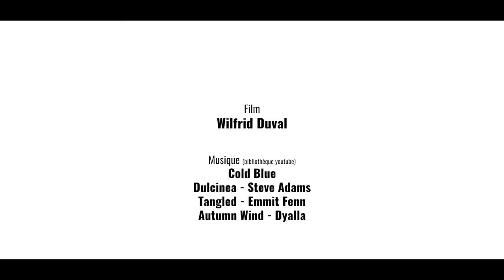Le jardin éco-poétique du 16 bis - Saint-Ouen-sur-Seine, Seine-Saint-Denis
Marier la poésie et l’écologie
Le jardin éco-poétique est une oasis urbaine qui favorise un renouvellement intellectuel et émotionnel de notre interaction avec la nature, en mariant la poésie et l’écologie. Lieu alternatif du design végétal, ce jardin-manifeste développe la culture des arts du Vivant qui recherchent la synthèse du Beau et de l’Utile, en réunissant les artistes et les jardiniers. Le jardin abrite un key hole garden, parterre nourricier surélevé, en forme de trou de serrure, bien adapté aux sols peu fertiles et aux petits espaces urbains. Lieu de rencontres et de réflexion, il accueille les habitants du quartier, petits et grands, autour d’ateliers de création et de plantations. Son objectif : tisser des liens avec la nature, avec les autres et avec soi.

Camille They
Artiste scénographe de jardin
Créatrice du « jardin éco-poétique du 16 bis »

Sonia Woelfflin designer de services

PARTENAIRES
« Prima Terra »
Recherche, accompagnement, formation sur l’innovation territoriale

« Humanité et Bio Diversité »
Hubert Reeves

« Le jardin éco-poétique du 16 bis » est une « Oasis Nature »

Projet soutenu par La Ville de Saint-Ouen-sur-Seine, la Fondation de France, Plaine Commune, la Région Île-de-France

LES ARTISTES DE STREET ART DU JARDIN ÉCO-POÉTIQUE DU 16 BIS

Jérome Mesnager
Peintre de rue, spécialiste du « Bonhomme Blanc »
« Le messager de lumière »

Gérard Laux « Les Moskos Associés »
Artistes pochoir animaux exotiques
"La girafe rieuse »

Suriani
Artiste graffeur
« La Femme Oiseau »

Pioc PPC
Artiste pochoir
« Les masques de loup »

Claude Pasquer
Artiste paysagiste
« Graines de pluie » sculptures mangeoires à oiseaux en grillage peint

Muriel Joubert
Artiste céramiste
"La deuxième girafe"

Xavier Trinquard
Artiste performer
"Totems hotel à insectes »

Martin Wielanek
Sculpteur
« La femme muette » « La pieuvre racine » « La tête de cochon"

Christian Gesland
Sculpteur tailleur de pierre
Fontaine de robinet, fontaine pyramide, banc de pierre

Mathieu Duvignaud
Paysagiste artiste performer
« Brazil anno 1 » Croix sculpture matériaux de récupération, cartes mères téléphones

Cecile Chareyron
Sculpteur d’inspiration botanique et organique
« Maternités »

Déchets d’arts
Sculpture récup matériau plastique
« L’arbre à bouteilles »

Jérome Gulon dit "Moreje"
Mosaïste
"Le passage"

Myléne Desmares
Céramiste mosaïque contemporaine
"Les bouteilles à messages"

Arrosoir et Persil
Oiseaux, fleurs papillons en métal recyclé de l’artisanat équitable du Zimbabwe

Reportage réalisé par Wilfrid Duval @legeneurbain pour le compte de L'Institut Paris Region.